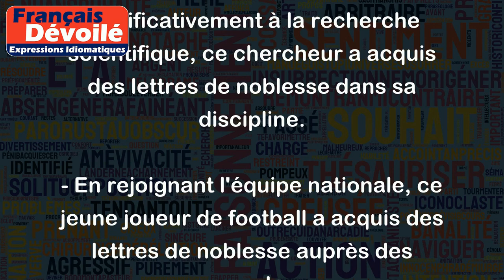Acquérir des lettres de noblesse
L'expression "acquérir des lettres de noblesse" est utilisée pour dire qu'une personne ou une chose a acquis une reconnaissance, une respectabilité ou une élévation dans un domaine donné. Elle peut également signifier que quelqu'un a réussi à améliorer sa réputation ou son statut social.
Voici quelques exemples pour illustrer l'usage de cette expression :
- Après des années de travail acharné, cette entreprise a acquis des lettres de noblesse dans le secteur de la haute technologie.
- En remportant plusieurs compétitions internationales, cette athlète a acquis des lettres de noblesse dans le monde du sport.
- Ce jeune écrivain a rapidement acquis des lettres de noblesse dans le milieu littéraire grâce à son premier roman acclamé par la critique.
- Après avoir contribué significativement à la recherche scientifique, ce chercheur a acquis des lettres de noblesse dans sa discipline.
- En rejoignant l'équipe nationale, ce jeune joueur de football a acquis des lettres de noblesse auprès des supporters.